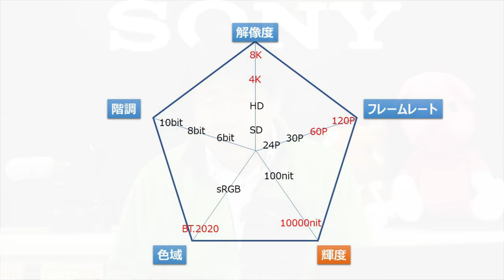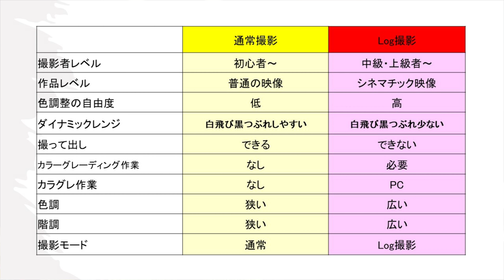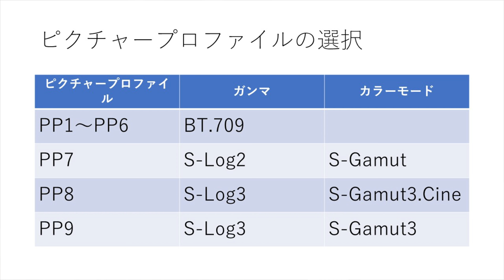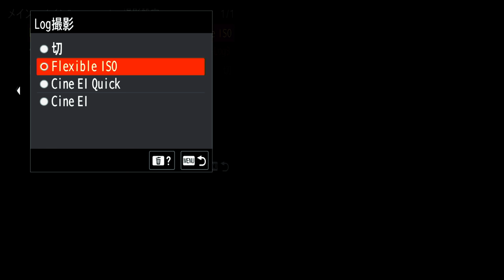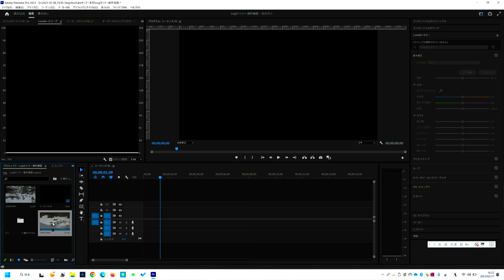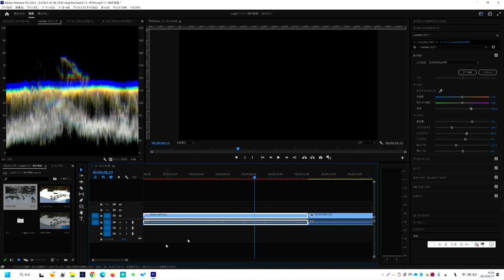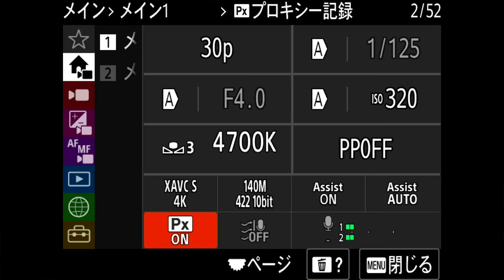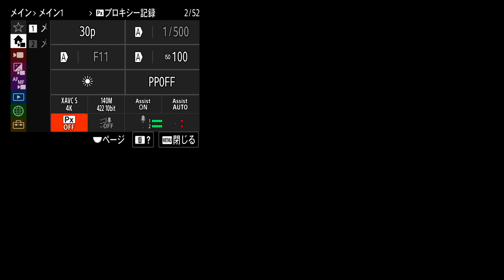FX30で楽しむLog撮影 S-LogとLUTとカラーグレーディングの手始め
ソニーショップテックスタッフの店頭セミナーです。Cinema Lineカメラ『FX30』のLog撮影について紹介します。

Cinema Lineカメラ「FX30」の詳細・お買い上げはこちらから：

当店blog関連記事はこちら

【レビュー】Cinemaカメラ『FX30』開梱レポート＆ユーザーLUT＆Log撮影挑戦レポート ：